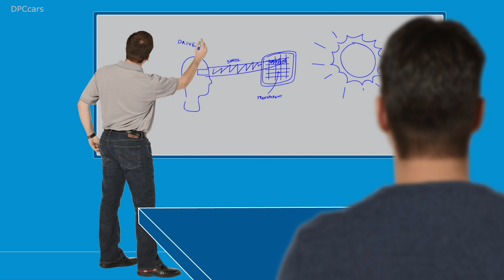Bosch Transparent Sun Visor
Sun glare causes thousands of automotive accidents a year, almost two times more than any other weather-related condition.

Virtual Visor features a single, transparent LCD panel, a driver-facing camera with AI facial detection and analysis and tracking software.

Dr. Steffen Berns: “Some of the simplest innovations make the greatest impact, and Virtual Visor changes the way drivers see the road.”

Bosch at CES®: Virtual Visor named Best of Innovation in CES 2020 Innovation Awards; see it in action at booth #12041 in Central Hall.